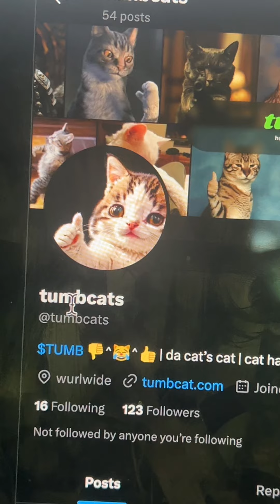Not my usual post but im looking for people woth polydactyl cats! If your cat has THUMBS! Lmk! This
Not my usual post but im looking for people woth polydactyl cats! If your cat has THUMBS! Lmk! This project is about to go wild and a few people are going to get stupid money jist for posting pictures of their cats! Dont forget to tumbcats so they can find you and reward you with $TUMB